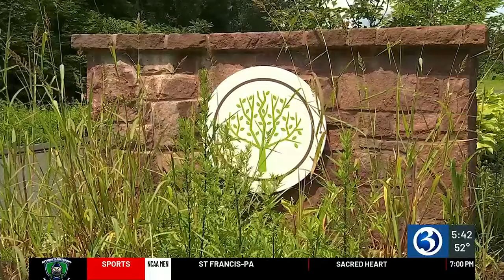Proposal for tougher laws around new construction